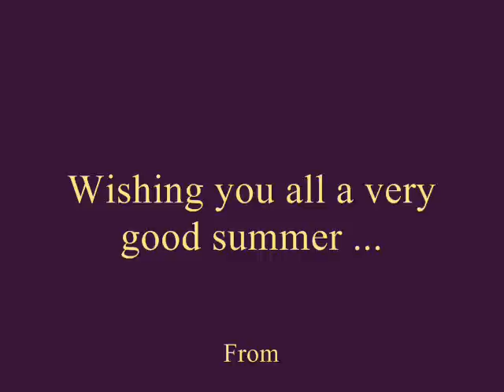Fool such as I - Elvis Presley cover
This  romantic song from Elvis Presley was one of my favourites from "The King of Rock & Roll". We hope to remember him lovingly with this tribute.